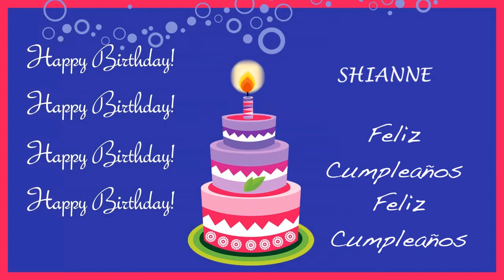Shianne Card Tarjeta - Happy Birthday